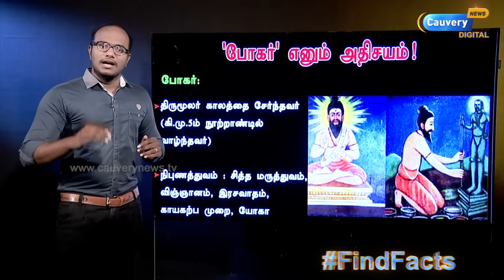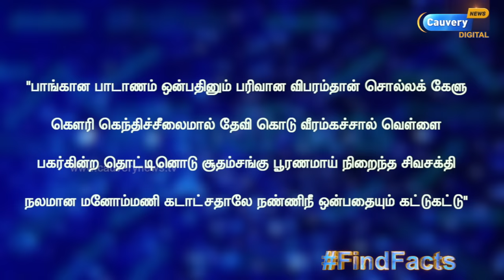இறந்தவர்களுக்கு உயிர் கொடுக்கும் சக்தி! I போகர் அதிசய சித்தர் I Don't Miss This Video I நவபாஷாண சிலை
இறந்தவர்களுக்கு உயிர் கொடுக்கும் சக்தி!  I  'போகர்' அதிசய சித்தர்  I  'நவபாஷாண சிலை' செய்தது இப்படித்தான்!  I  Don't Miss This Video  I  Worth to Watch  I